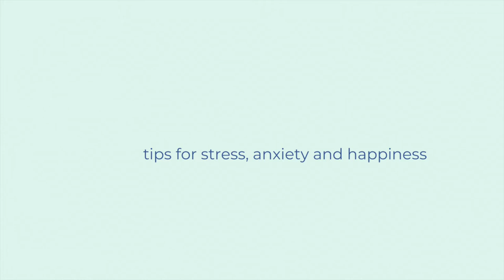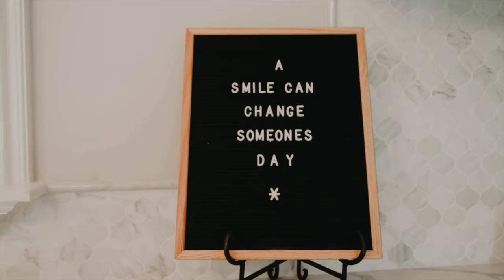How to wire your mind to be happy using science of neuroplasticity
If you want to be happy and you’re sick of feeling highly stressed, anxious, sad, overwhelmed, irritable - this video will help you understand how you got that way and how to fix it.  Stick around until the end, I'll be sharing one of my favorite tools with you. It’s based on the science of neuroplasticity which is a powerful way to change your emotions and your life.

In this video I tell you how neuroplasticity works and how you can use it to FIX your high stress and anxiety.

It’s possible to rewire your brain to be calm, happy and balanced. This is the science of happiness.

If you want to learn how to get rid of anxiety with an all natural anxiety treatment, watch the entire playlist.